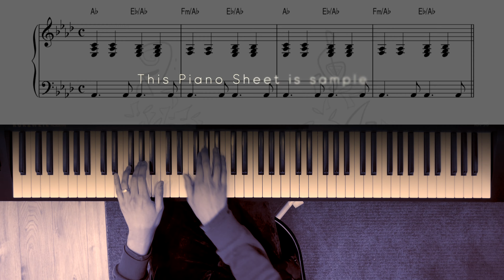라우브(Lauv) - Modern LonelinessㅣEasy Piano Sheet Cover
If u want the easy version(C key)?

카톡플러스친구 = 모시카컴퍼니